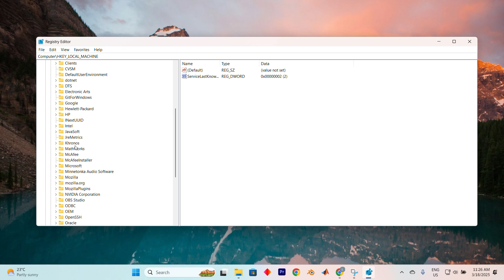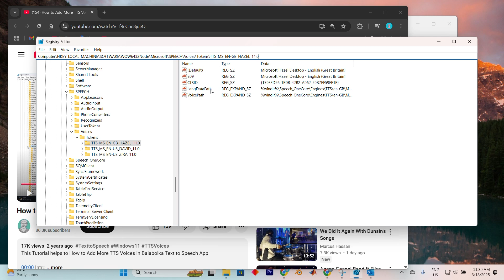How To Add More TTS Voices in Balabolka Text to Speech App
Want more natural or diverse voices in Balabolka Text-to-Speech? This video shows step-by-step how to add additional TTS voices, so you can customize speech output for reading, narration, or accessibility.

🔹 Install and add new TTS voices in Balabolka on Windows
🔹 Configure SAPI 5 voices for Balabolka
🔹 Download and install third-party voice packs
🔹 Switch between installed voices in Balabolka
🔹 Adjust voice speed, pitch, and volume settings
🔹 Troubleshoot missing or unrecognized voices in Balabolka
🔹 Test new voices for quality and pronunciation

Applies to: Balabolka Text-to-Speech app on Windows, SAPI 5 voices, third-party TTS voice packs, text-to-speech customization.